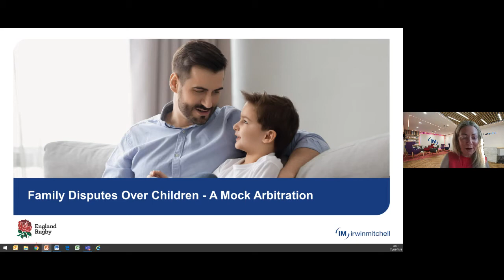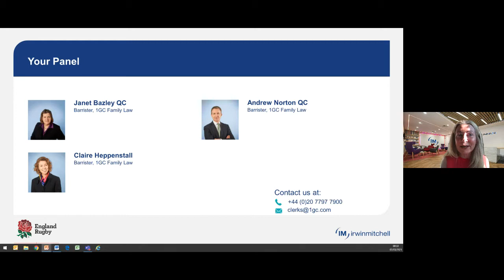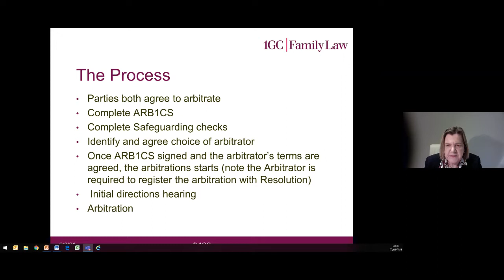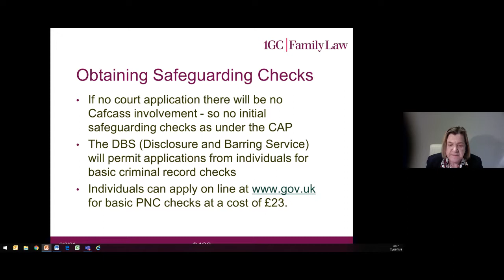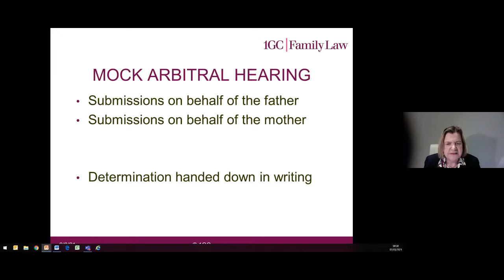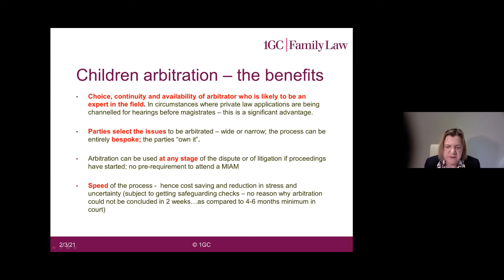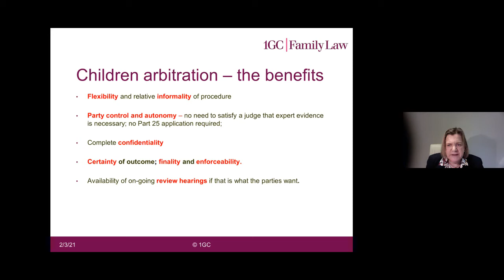Family Disputes Over Children - A Mock Arbitration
Family disputes over children are very stressful and can be extremely distressing for all concerned. Court proceedings can be lengthy, confrontational and expensive.

Many private children hearings are taking an excessive amount of time to be dealt with due to the challenges in the current climate. Arbitration in children matters can be an extremely effective and commercial alternative to traditional litigation. It can help to meet the needs of the children and the family as a whole and ensuring a fair hearing of the issues, in a much more timely fashion and often within a calm and positive environment.

Learn from experienced practitioners, who will provide real life tips and tricks and act out an arbitration.